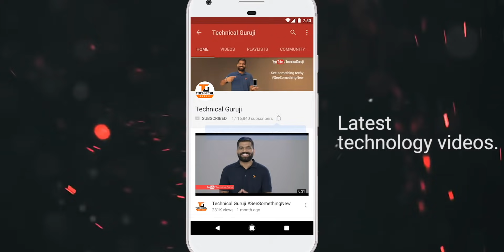Why Indian Smartphone Brands Failed - What's Next??? Ft. Micromax, Lava etc.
Namaskaar Dosto, is video mein maine aapse baat ki hai Indian Smartphone brands ke baare mein jaha pe baat ki hai Micromax, Karbonn, Lava, Intex wagereh ke baare mein. Yaha pe maine aapse baat ki hai kaise Indian brands fail hue smartphones ke market mein aur kya aage koi Indian brand Xiaomi, Samsung, Asus, Honor, OnePlus jaise brands se compete kar sakta hai? Mujhe umeed hai ki aapko Smartphone market ki yeh video pasand aayegi.